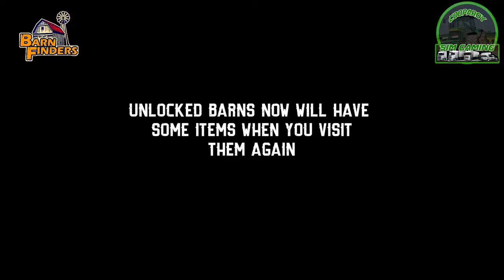Barn Finders First look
One mans Rubbish in another mans gold